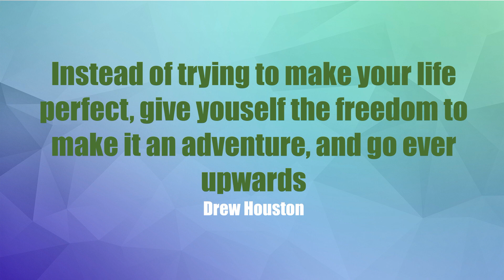Antigua Family Trip Part 3: Antigua Island Safari/WadaliCats/ Verandah Resort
Hello ShellyBeans! This is the last part of the Family trip segment. I hope you guys enjoy this vlog.